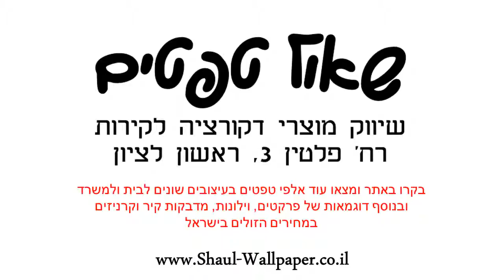טפט לקיר עלים מיוחד בגוון סגלגל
טפטים לקיר, טפט עלים יוקרתי.
מידות הטפט:
רוחב הגליל: 70 ס"מ
חומר הטפט: בד לא ארוג NON WOVEN.